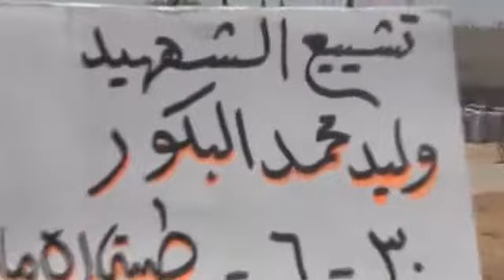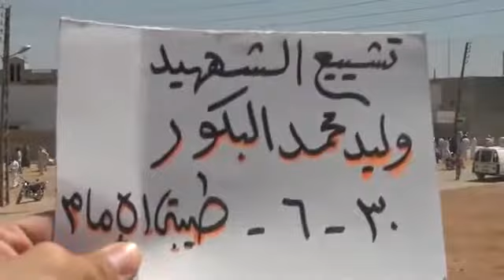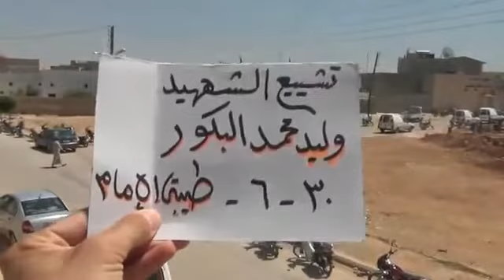حماه طيبة الامام تشييع الشهيد وليد محمد بكور 30 6 2012